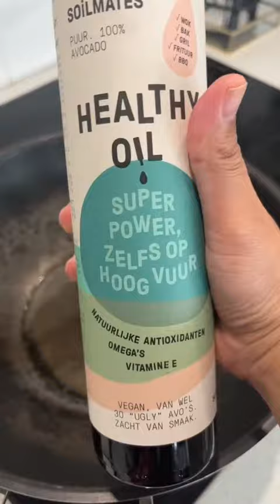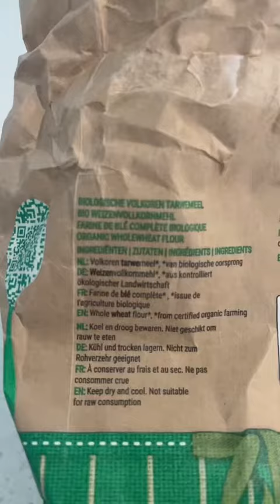Bhata droge vis ( aubergine ) op een gezonde manier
Droge vis en aubergine.
Zoals de meeste van jullie weten, meet en weeg ik niks. Doe alles op gevoel. Hieronder de ingrediënten.

Aubergine
Droge vis
Kwart rode ui
4/5 teentjes knoflook
Arva masala
Komijnzaad gemalen
1 tl tomatenpuree
1 tomaat
Zeezout of Himalaya zout
Avocado olie
Takje selderij